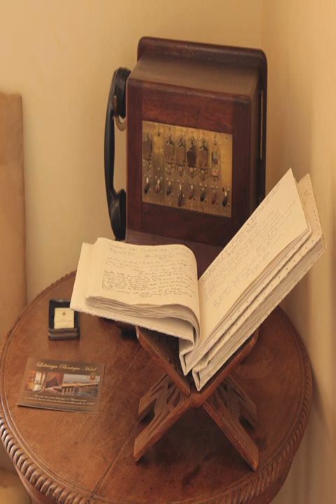Lokanga Boutique Hotel - Antananarivo - Madagascar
Lokanga Boutique Hotel hotel city: Antananarivo - Country: Madagascar

Address: Lot V W 115 Ambohimitsimbina; zip code: 101

Located on Royal Hill in Antananarivo, Lokanga Boutique Hotel is only a 15-minute drive from Anatanarina and Ampefiloha business districts. Free Wi-Fi access is provided in its elegant rooms.

 -- Situé sur la colline royale à Antananarivo, le Lokanga Boutique Hotel se trouve à seulement 15 minutes de route des quartiers d'affaires d'Anatanarina et d'Ampefiloha. La connexion Wi-Fi est disponible gratuitement dans les élégantes chambres.

 -- El Lokanga Boutique Hotel está ubicado en la colina real de Antananarivo, a solo 15 minutos en coche de los distritos financieros de Anatanarina y Ampefiloha. Cuenta con habitaciones elegantes con conexión Wi-Fi gratuita.

 -- Das Lokanga Boutique Hotel auf dem Royal Hill in Antananarivo liegt nur 15 Autominuten von den Geschäftsvierteln Anatanarina und Ampefiloha entfernt und bietet elegante Zimmer mit kostenfreiem WLAN.

 -- Het Lokanga Boutique Hotel ligt in Royal Hill in Antananarivo, op slechts 15 minuten rijden van de zakenwijken Anatanarina en Ampefiloha. Het beschikt over stijlvolle kamers met gratis WiFi.

 -- Situato sulla Royal Hill ad Antananarivo, il Lokanga Boutique Hotel dista appena 15 minuti in auto dai quartieri degli affari Anatanarina e Ampefiloha, e offre camere eleganti con connessione Wi-Fi gratuita.

 -- O Lokanga Boutique Hotel está localizado no Royal Hill em Antananarivo apenas a 15 minutos de carro das zonas empresariais de Anatanarina e Ampefiloha. O acesso Wi-Fi gratuito está disponível nos quartos elegantes.

 -- Lokanga Boutique HotelはアンタナナリボのRoyal Hillに位置し、AnatanarinaやAmpefilohaのビジネス街から車でわずか15分です。エレガントな客室（無料Wi-Fi回線付）を提供しています。  アンティーク家具を配した1930年代風の内装の客室からは首都のパノラマの景色を望めます。専用バスルームにはヘアドライヤー、バスローブ、スリッパが付いています。 ...

 -- Lokanga Boutique Hotel精品酒店位于塔那那利佛（Antananarivo）的皇家山（Royal Hill）上，距离塔那那利佛（Antananarivo）和Ampefiloha商业区仅有15分钟车程，提供配备了免费无线网络连接的典雅客房。  客房拥有带古典家具的20世纪30年代风格的装饰，享有首都全景。私人浴室设有吹风机、浴袍和拖鞋。  酒店每天供应自助早餐，客人可在有顶的阳台上享用早餐。酒店的餐厅供应自制蛋糕和传统的马达加斯加菜肴。 ...

 -- Hotel butikowy Lokanga usytuowany jest na Wzgórzu Królewskim w Antananarywie, zaledwie 15 minut jazdy samochodem od dzielnic biznesowych Anatanarina i Ampefiloha. Na miejscu do dyspozycji Gości są eleganckie pokoje z bezpłatnym WiFi.

 -- Бутик-отель Lokanga расположен на Королевском холме в Антананариву, всего в 15 минутах езды от деловых районов Анатанарина и Ампефилоха. К услугам гостей элегантные номера с бесплатным Wi-Fi.

 -- Lokanga Boutique Hotel ligger på Royal Hill i Antananarivo, bara en 15-minuters bilresa från Anatanarina och affärsdistriktet Ampefiloha. De eleganta rummen har Gratis Wi-Fi.

 -- يقع Lokanga Boutique Hotel في Royal Hill في Antananarivo على بعد 15 دقيقة بالسيارة من أحياء Anatanarina و Ampefiloha التجاريين. ويقدم خدمة الواي فاي المجانية في غرفه الأنيقة.

 -- Το Lokanga Boutique Hotel βρίσκεται στο Royal Hill του Ανταναναρίβο, μόλις 15 λεπτά μακριά οδικώς από τις επιχειρηματικές περιοχές Anatanarina και Ampefiloha. Το κατάλυμα προσφέρει κομψά δωμάτια με δωρεάν Wi-Fi.

 -- Lokanga Boutique Hotel ligger på Royal Hill i Antananarivo, bare en 15-minutters kjøretur fra shoppingområdene Anatanarina og Ampefiloha, og tilbyr elegante rom med gratis Wi-Fi.